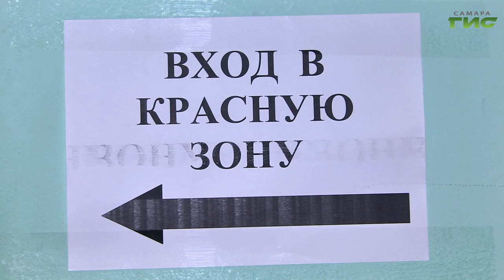Самарские производители пошили для местных врачей защитные костюмы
К делу подошли адресно. Комплекция у докторов разная, не всем подходят стандартные размеры, что существенно осложняло и без того непростую работу врачей. Теперь они могут полностью сконцентрироваться на пациентах. Подробности в нашем сюжете.